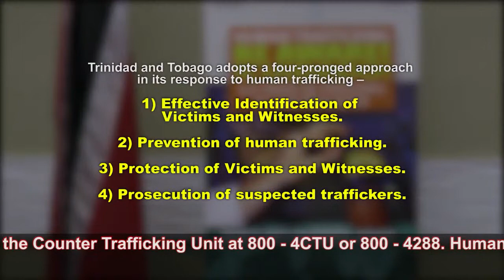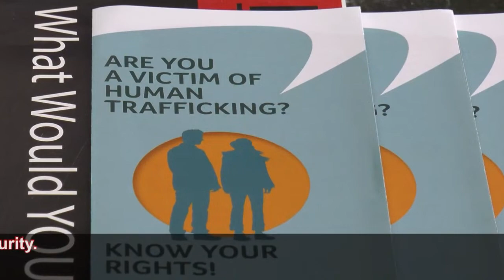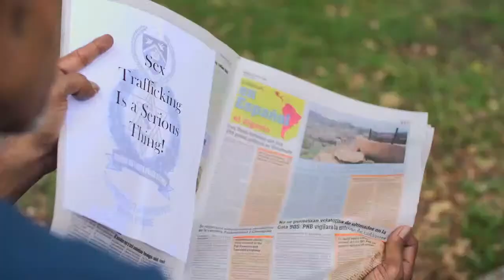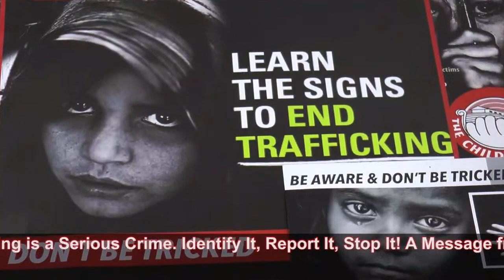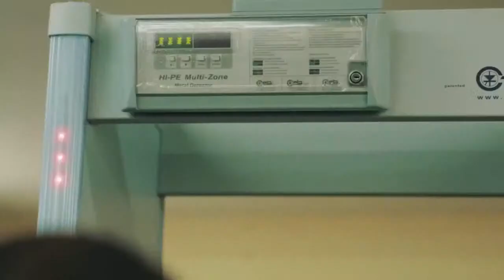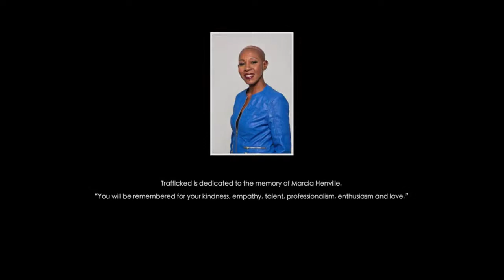[LIVE] EP46 - 13NOV22 - TRAFFICKED AND CTU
Watch the award-winning local film Trafficked, a cautionary tale based on actual events that highlights the Act, Means and Purpose of human trafficking.

We are joined by Kimoy Thomas-Williams of the Counter Trafficking Unit who explains the human trafficking indicators and how the CTU is addressing the crime in Trinidad and Tobago.